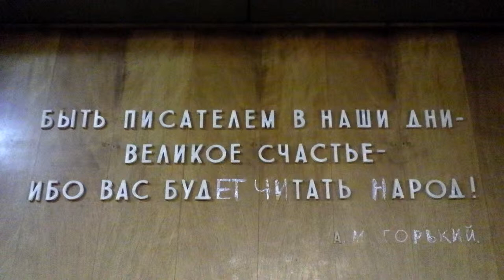11-15-2011 - Максим Горький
Москва, 2011

перед входом в аудиторию, где проходят занятия Игоря Леонидовича Волгина, находится как бы проходной зал... зафиксирован один из экспонатов зала... Максим Горький...